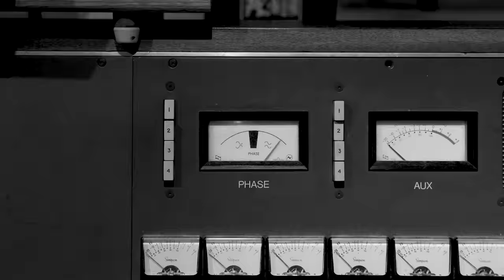Defeater - "Mothers' Sons"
"Mothers' Sons" by Defeater from the album 'Defeater,' available now

Lyrics

“We drink to those lost at sea and never made it off the beach; to those who won’t make it home, buried in the salty deep. Mothers’ sons that we knew so well, without a care or a chance in hell. Laid a life on a line in harm’s way and out of mine so their brothers could live to tell. So my brother could live to tell. “How the sky never looked so deep with the moon shining down on me.” “I never known it before burning foreign shores, boys in flak and trench, prayers to stave off death unheard.” “So old man pour another couple rounds on me. Keep ‘em coming and the rye in reach.” “Be it shellshock or heartbreak we’re all dying for a stiffer drink; or dying on a line, no god there to hear our plea.” “Laid out and desperate, no blood here left to bleed.”